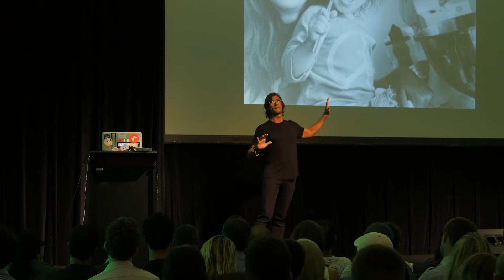Conscious Club Rich Roll Bite 1